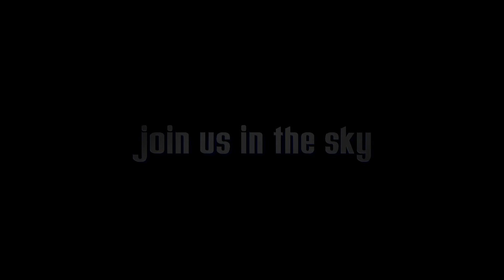Brittany Heffelfinger - Tandem Skydive at Skydive Indianapolis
Brittany Heffelfinger's Tandem Skydive at Skydive Indianapolis!

--- Intro ---

--- Pre Jump ---

--- Freefall Music ---